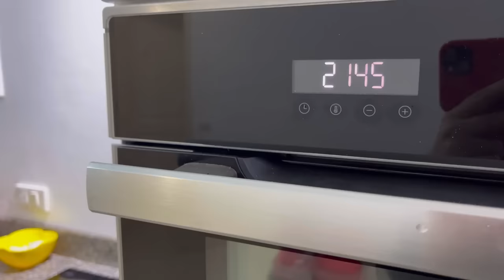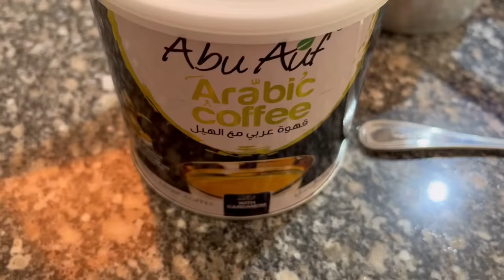VLOG: VEĽKÝ NÁKUP ZELENINY A OVOCIA ZA 3€, NOČNÉ SPRÁVY ZO ŠKOLY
V tomto videu uvidíte parádnu večeru z rybej reštaurácie, moje prvé tohtoročné slnenie sa pri bazéne, a dozviete sa, prečo majú deti hrubé oblečenie, aj keď je vonku 29 stupňov Celzia!

Autori foto: Ľubomíra Mohamady, Picsart

Autori video: Ľubomíra Mohamady